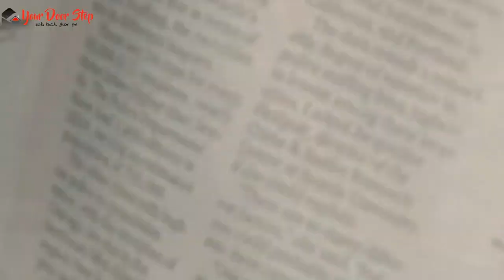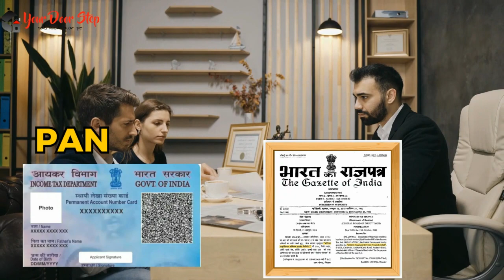महबूबनगर में नाम बदलने की प्रक्रिया | Name Change Procedure in Mahabubnagar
महबूबनगर में  और हमारी कंट्री में नाम एक व्यक्ति की पहचान का महत्वपूर्ण हिस्सा होता है, और कभी-कभी हमें अपने नाम को बदलने की आवश्यकता हो सकती है। इस वीडियो में, हम आपको महबूबनगर में नाम बदलने की पूरी प्रक्रिया के बारे में विस्तार से बताएंगे।

महबूबनगर में इसके बाद, आपको आवश्यक दस्तावेज तैयार करने होंगे, जैसे कि पहचान प्रमाण पत्र, जन्म प्रमाण पत्र, पासपोर्ट, और अन्य आवश्यक दस्तावेज।